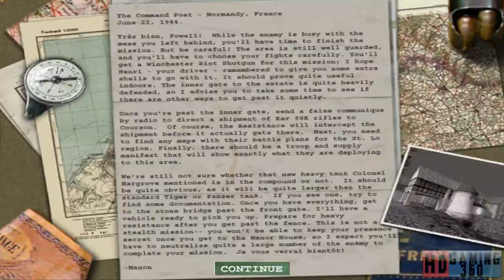Medal of Honor Allied Assault Gameplay Walkthrough Part 44